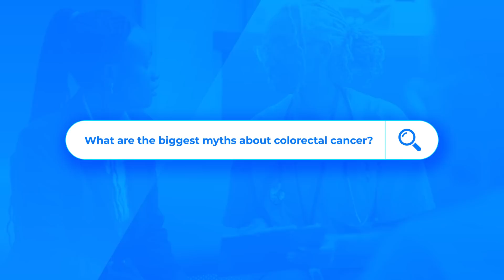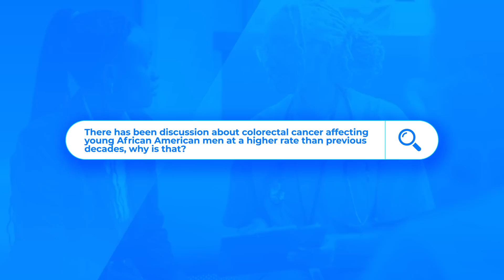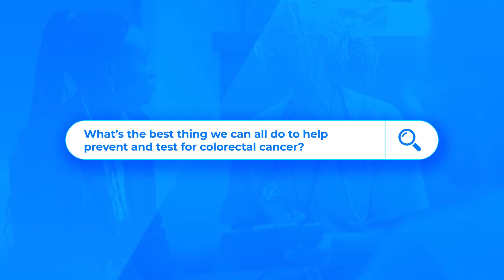Busting Colorectal Cancer Myths | Episode 1: 'Detecting the Silent Cancer' Series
What are the biggest myths about colorectal cancer? In Episode 1 of our "Detecting the Silent Cancer: Innovative Technologies for Colorectal Cancer Detection" series - presented by the Cancer Stage Shifting Initiative - Dr. Durado Brooks, Associate Chief Medical Officer of Screening at @ExactSciences, unravels facts vs. fiction.

Learn more on how you can help ShiftCancer this ColorectalCancerAwarenessMonth (and beyond)

0:32 There are a number of myths about colorectal cancer.

0:35 One of the most prominent is people think, "Well, if nobody in my family had it, I don't need to worry about it." The reality is that most cases of colorectal cancer occur in people who don't have a family history of the disease.

0:48 Another myth is that, "Well, if my bowels are moving okay, if I don't see any blood when I'm moving my bowels, then I couldn't have cancer." Absolutely wrong. Unfortunately, a lot of people wait for symptoms to develop, but by the time colorectal cancer starts to cause symptoms, in many cases it's started to get larger, and sometimes even to spread. So we don't want to wait for symptoms to occur.

1:16 Another common myth is that colorectal cancer is a death sentence, and if you get it, you're going to die, and there's nothing you can do about it. The reality is we've seen a very steady drop in colorectal cancer cases and deaths over more than 20 years in the U.S., and that coincides with when we started seeing more people get screened for colorectal cancer. And that's no coincidence. Screening works.

1:39 Screening tests like Cologuard and colonoscopy can find cancer early, when we're able to treat it much more effectively. And also can find some growths called polyps that can turn into cancer, but we can find those with screening tests, and by finding and removing polyps, we keep cancer from occurring.

2:05 African-Americans have some of the highest rates of colorectal cancer in the United States and indeed in the world, and but these higher rates are in both black men and women. The other group that has high disease rates in the U.S. are Native Americans and Alaska natives. Black men and women are also more likely to die from colorectal cancer, and at least part of that is because of failures in the health care system.

2:46 Over the past 20 years or so, we've been seeing many more cases of colorectal cancer in younger people, even people as young as their 20s. And this is not just Blacks and not just Men, actually the rates are rising in young people of every race and ethnicity and gender.

3:09 Screening means you get checked when you feel fine, when you're not having any sort of signs or symptoms of disease but you've just reached the age when the disease begins to start showing up. So for colorectal cancer, that's age 45. So if you're 45 or older and have not been screened yet, you're putting yourself at risk.